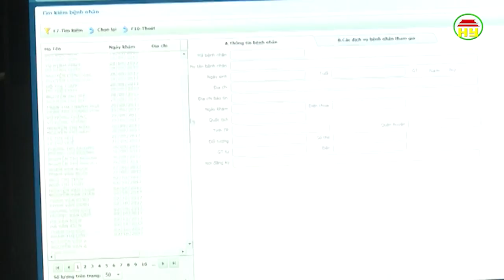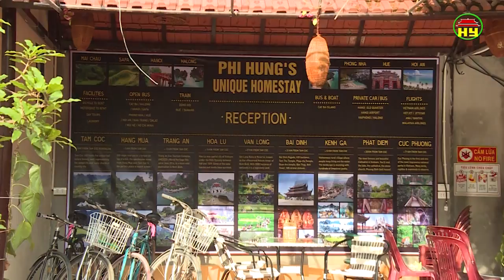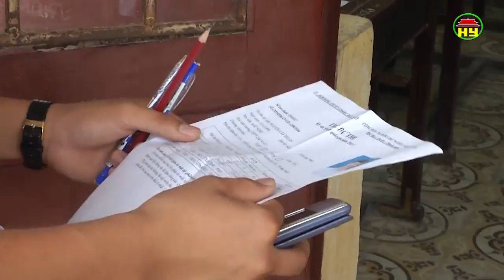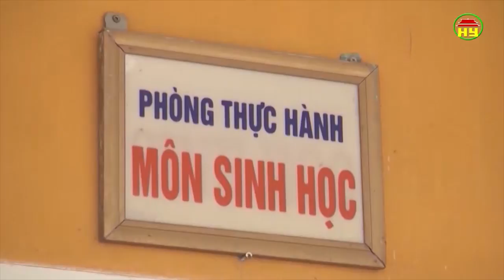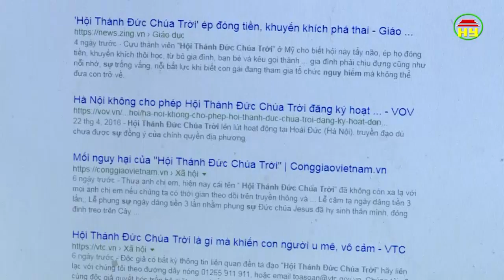Thời sự Đồng bằng sông Hồng thứ 2 ngày 14/5/2018.